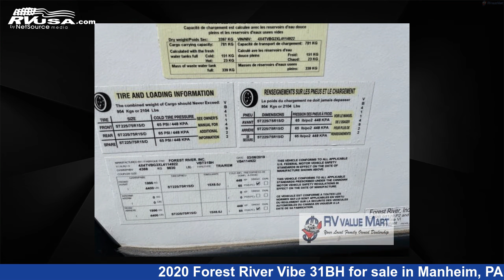Eye-catching 2020 Forest River Vibe Travel Trailer RV For Sale in Manheim, PA | RVUSA.com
This 2020 Forest River Vibe 31BH is a Travel Trailer RV. It is located in Manheim, PA 17545 and is offered for sale by RV Value Mart. This Used Forest River Is 38' 0" in length and features 3 slideouts, sleeps 10, Slideout, and 40 gal fresh water capacity. The floorplan layout of this Travel Trailer features Bunkhouse, Front Bedroom, Kitchen Island.